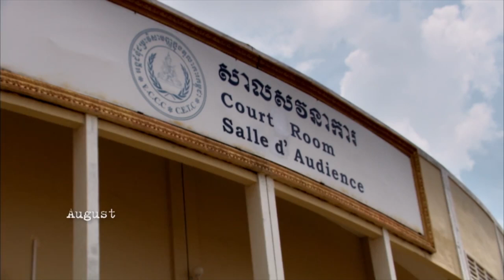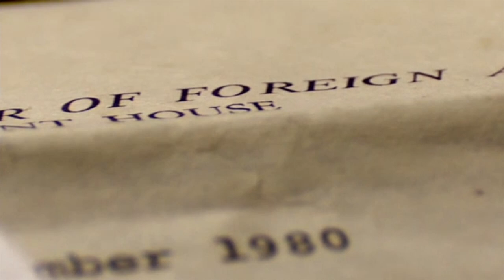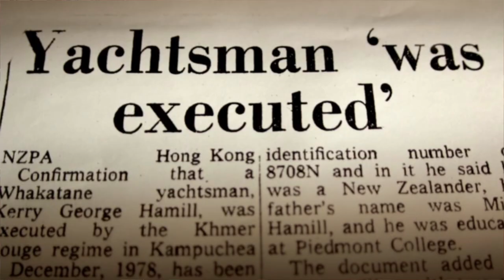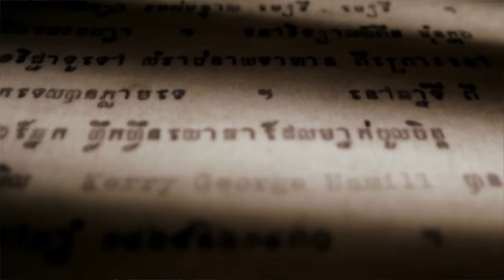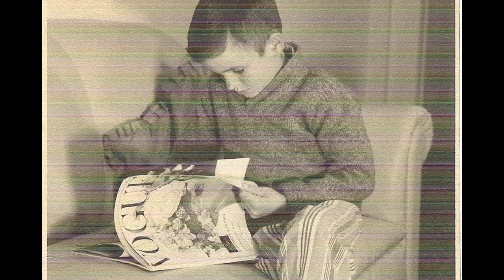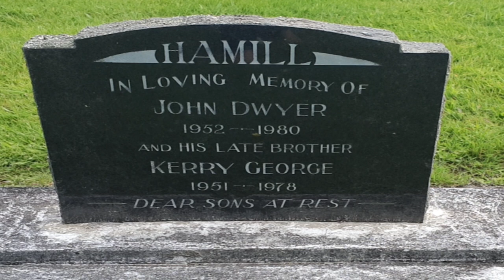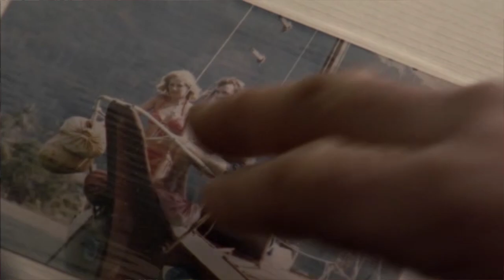Sailing into a nightmare - Abducted by Pol Pot's Khmer Rouge Ep - 37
Sailing into a nightmare - Abducted by Pol Pot's Khmer Rouge
This one’s a bit different and, for several reasons, was difficult to produce.
We meet people along our journey who inspire, motivate and educate us. We are planning to bring you some of those stories in future vlogs, but after a recent invitation to retell his story for Becky Aud -Jennison’s ‘Death Dialogues’ podcast series we thought we would kick off this section with our Captain himself?
Rob’s family story is moving. Death has had a significant presence over his life since his teens.  In 1978 his eldest brother Kerry was captured, tortured and executed by Pol Pot’s Khmer Rouge regime. Shortly after this he lost his second eldest brother, John, to suicide leaving his parents, Miles and Esther, and remaining family reeling.
Rob’s resilience proves there is life after death.

Thank you to Annie Goldson – Occasional Productions for supplementary from documentary “Brother Number One”
Music
Cricket Farm – Bending Spoons
Cambodian music – Brother Number One documentary
Looking for Alaska – All that I am
Looking for Alaska – Kyle’s Song